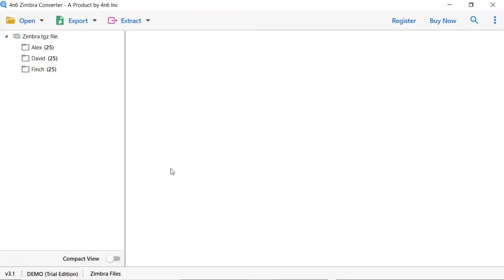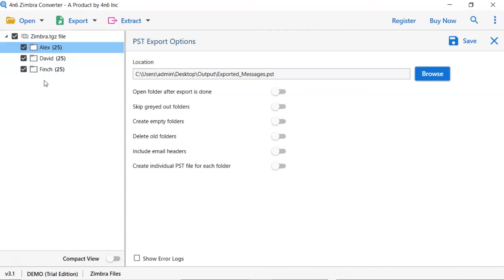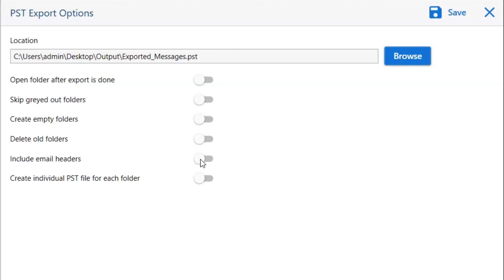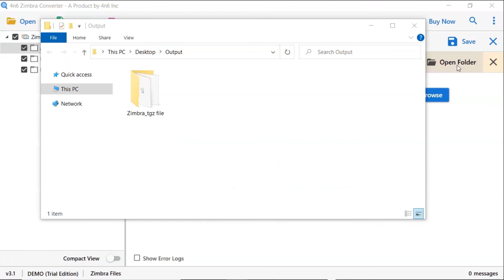How to Convert Zimbra to PST File Format of Outlook | Zimbra to PST Exporter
Are you looking for a solution to convert Zimbra mailbox to PST format? This video will be helpful for users to complete this task. 4n6 Zimbra to PST Conversion App is helpful for technical and non-technical users to export their emails.

The tool also provides selective conversion of Zimbra server folders such as Inbox, Sent, etc. Through this utility, users can export multiple Zimbra server emails with attachments. Users can transfer the number of mailboxes from the Zimbra server without any restrictions.

Users can also convert unlimited user mailboxes from their Zimbra account at once. This application preserves all email properties such as metadata, format, and images. The software also provides its users with various advanced filters.

How to Convert Zimbra Mailbox to PST ?

Follow a few simple steps to complete the task without any problem:
1. Install and run Zimbra to PST converter app on your system first.
2. Now click on "Open" tab and select the files / folders accordingly.
3. This utility will automatically load all data from the configured Zimbra profile.
4. Now, go to Export tab and select the PST saving option the list of various formats.
5. Finally, hit on the Save button to start the conversion process.